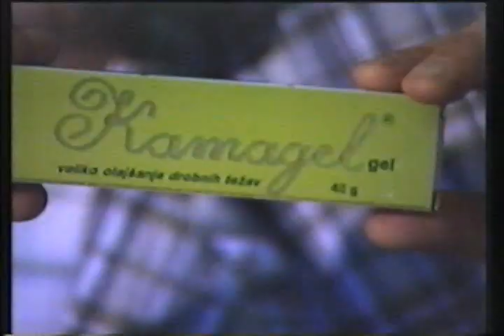Osamdesete reklame - Kamagel